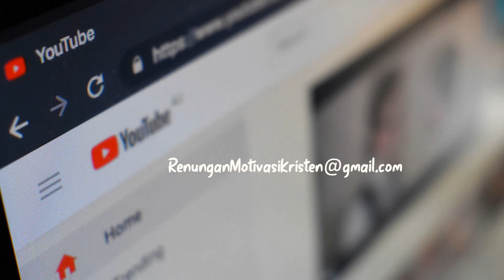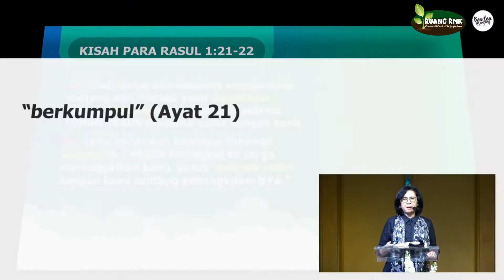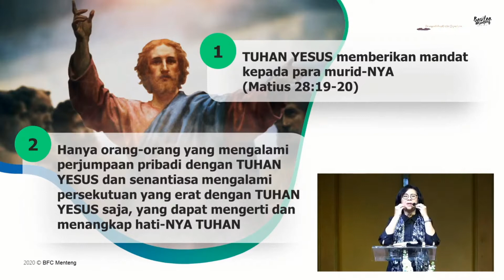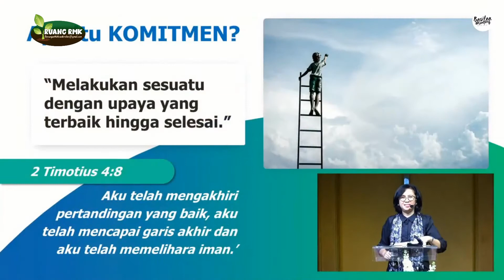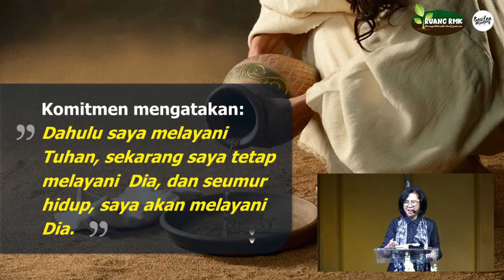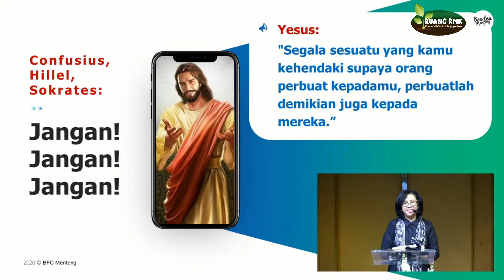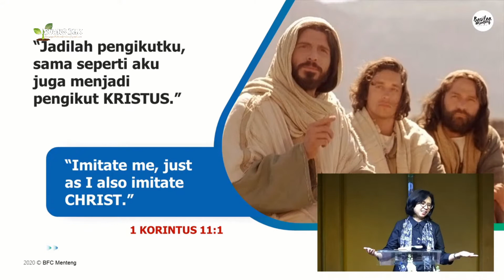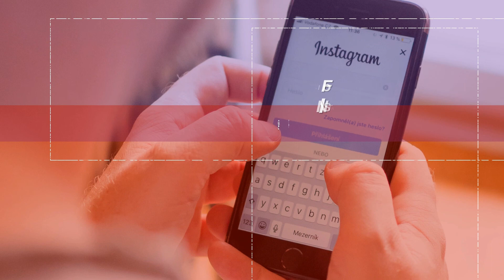APAKAH ORANG LAIN DAPAT MENGECAP DAN MELIHAT KEBAIKAN TUHAN MELALUI KEHIDUPAN KITA?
Pastikan anda menyaksikan video ini dari awal sampai selesai agar bisa menangkap keseluruhan materi dengan baik

Jika punya pertanyaan dengan jawaban sesuai Alkitab, atau ingin berbagi kesaksian, silahkan ketik di kolom komentar.

Note:
Setiap komen yang masuk, akan ditinjau terlebih dahulu oleh tim admin agar Channel Youtube ini dapat memberkati semua orang.

Silahkan Follow juga akun Instagram @renunganmotivasikristen
dan LIKE Facebook Page: Renungan Motivasi Kristen.

Mohon tidak meng-upload ulang video dari channel youtube RUANG RMK

Silahkan membagikan link youtube ini kepada sahabat, teman, keluarga dan orang lain yang mungkin sedang membutuhkan informasi yang ada di video ini agar semakin banyak orang yang diberkati.

~ TIM RUANG RMK ~